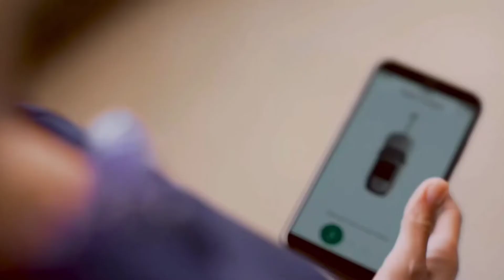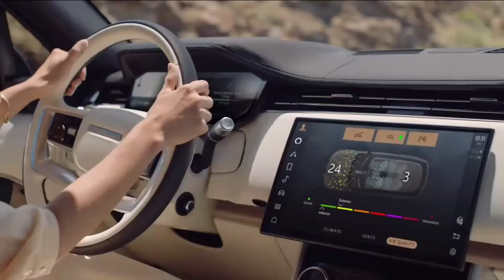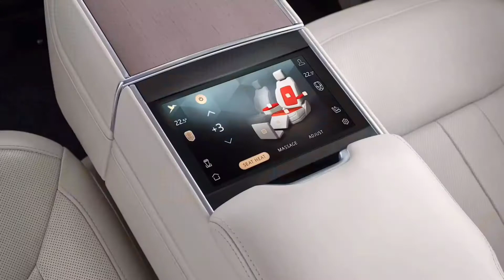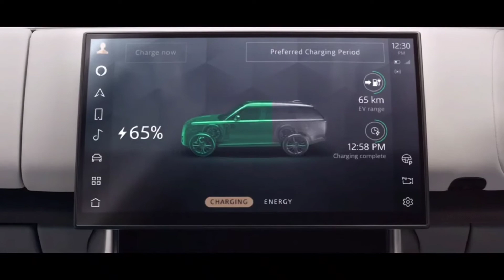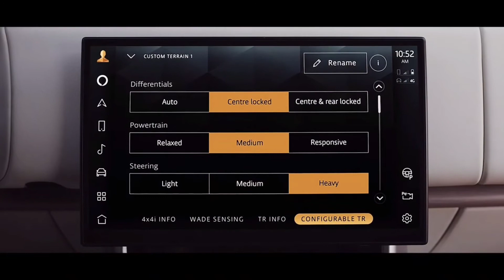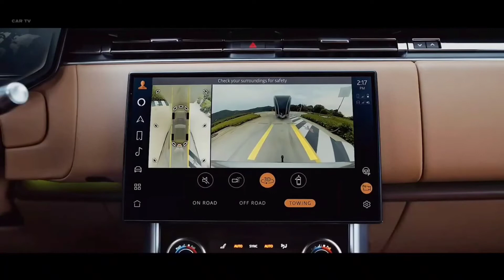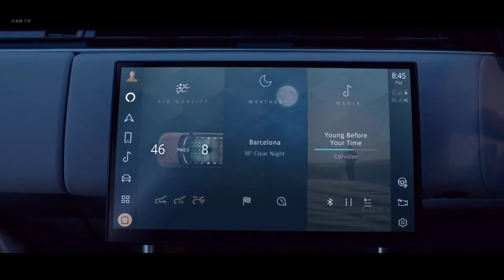THE NEW LAND ROVER RANGE ROVER 2022 THE KING OF SUV'S | MM CARS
The New Land Rover Range Rover is the definition of luxury travel. Combining modernist design, go-anywhere capability and a focus on unique personalisation. It's the most desirable Range Rover yet.